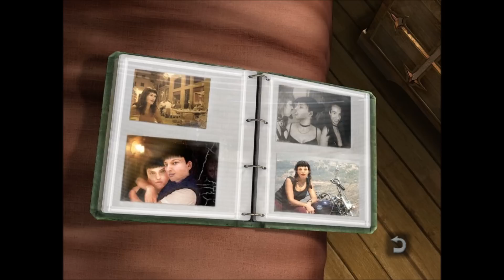Zagrajmy w Still Life cz. 10 - Rozdział V: Przesłuchujemy Vaclava